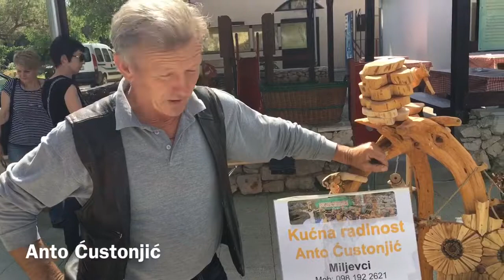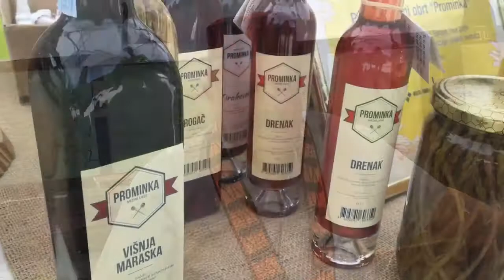'Krkin zeleni stol' na Lozovcu || 24. svibnja 2017.